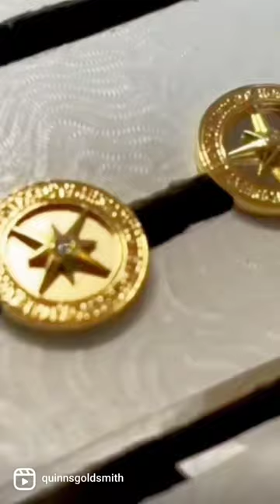Custom enamel jewelry in 18k gold. See the full video on our channel and subscribe.